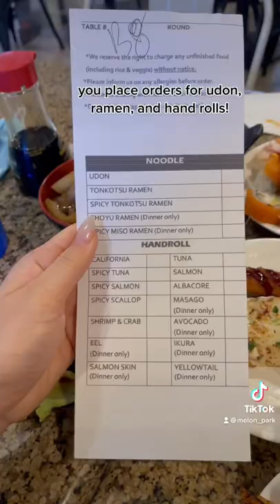What I Ate at a Sushi Buffet 🍣